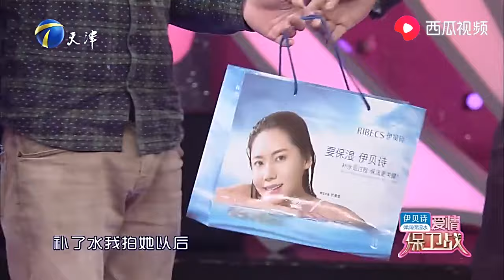美女精神錯亂心理有問題，丈夫生活在水深火熱中，塗磊看不下去出手修理她#情感